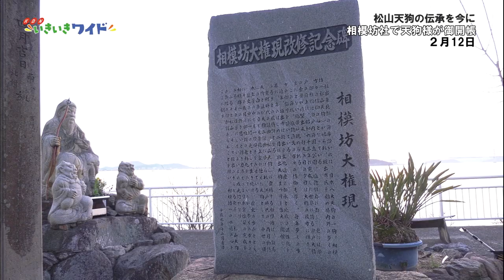松山天狗の伝承を今に伝える「相模坊社で天狗さまが御開帳」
2月12日、坂出市大屋冨町の相模坊天狗をお祀りする相模坊社で、相模坊天狗の御開帳が行われました。この御開帳は、相模坊社で古くより行われてきたものです。